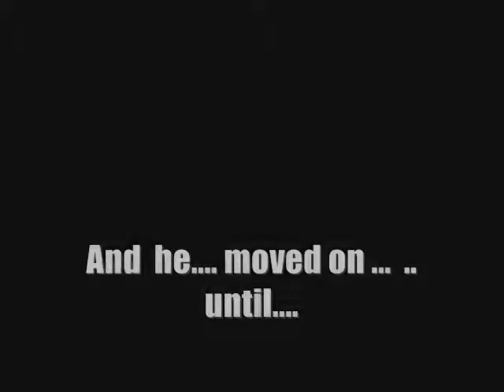Woden Kurukkan promotional with BG Music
promotional video of the skit to be staged at canberra malayalees cultural nite 2010